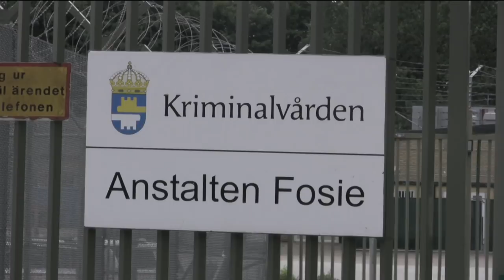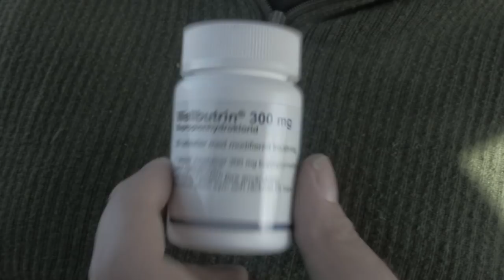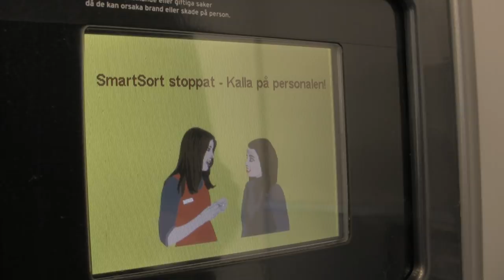Ostens slav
Ute från anstalten 8 år efter att ha smällt hammaren i huvudet på Jörgen Speed finner sig Frank nu bostadslös. Tursamt nog har hans bror en lösning på problemet. Frank ska få bo hos Osten.